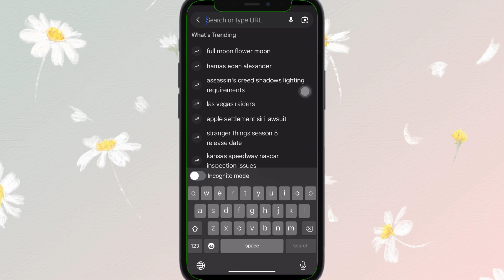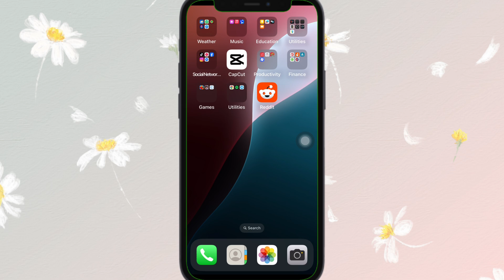How to Fix we have Server Error in Reddit 2025?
Looking to fix the “We Have Server Error” message on Reddit? This easy-to-follow tutorial will show you exactly how to troubleshoot and solve Reddit server issues. We’ll guide you through the key steps to check server status, refresh your connection, and clear temporary glitches.

👉 Learn how to verify if Reddit is down, clear your cache, and reset your connection. With just a few quick steps, you can get Reddit working smoothly again.

🎬 Watch till the end to make sure you don’t miss any crucial fix!